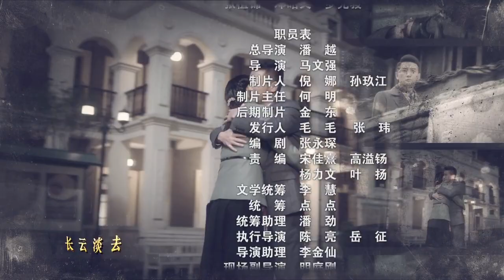《我的爱情撞上了战争》44 ---战火中生离死别的爱情故事（巩峥、徐梵溪等主演）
1937年淞沪抗战爆发，战火迅速蔓延至苏州。珠宝商方元的太太及女儿在一次汉奸的破坏行动中被炸身亡，为报血海深仇，方元舍弃家业而走上抗日之路，在铲除“汉奸”头子——女医生陈如歌时，方元隐隐感觉陈如歌并非汉奸，从而刺杀变成了保护。其后在陈如歌的帮助下，方元加入了中国共产党领导的抗日队伍，并在抗日救国行动中与陈如歌相知、相爱..